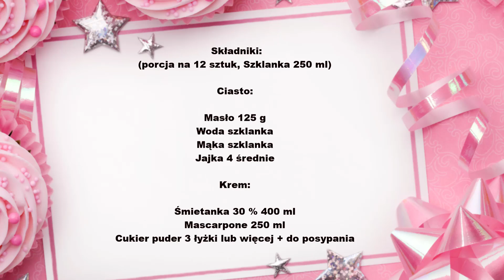🫐 Ptysie z bitą śmietaną i mascarpone - Domowe pyszności 🍓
Składniki:
(porcja na 12 sztuk, Szklanka 250 ml)

Ciasto:
Masło 125 g
Woda szklanka
Mąka szklanka
Jajka 4 średnie

Krem:
Śmietanka 30 % 400 ml
Mascarpone 250 ml
Cukier puder 3 łyżki lub więcej + do posypania